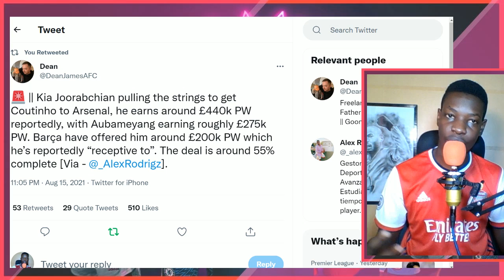Coutinho & Aubameyang SWAP Deal! Arsenal Transfer News. |Arsenal News Now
arsenal f.c. transfer news
arsenal transfer news live
arsenal transfer news latest
arsenal transfer news live now
arsenal transfer news live updates